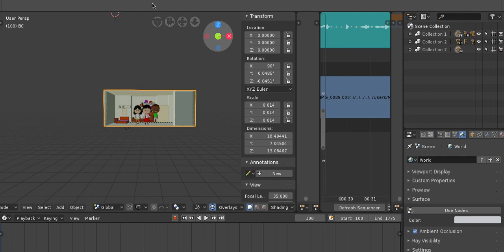EveryOneJump! Tribute to Sakura Momoko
English version of Chibi Maruko Song Odoru poponcorin